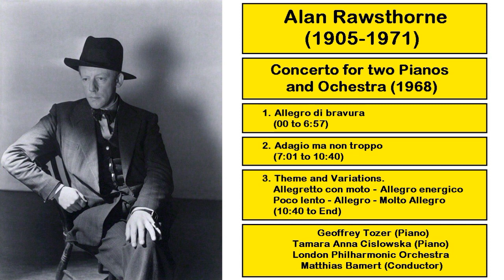Alan Rawsthorne (1905-1971) - Concerto for two Pianos and Ochestra (1968)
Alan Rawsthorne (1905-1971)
Concerto for two Pianos and Ochestra (1968)